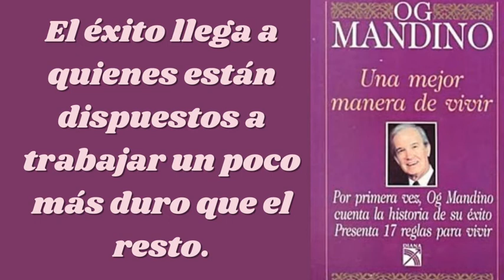Una mejor manera de vivir. Las 17 reglas del éxito, Og Mandino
Canal con variedad de videos de educación y para la salud mental.